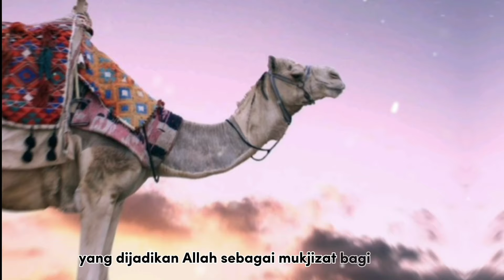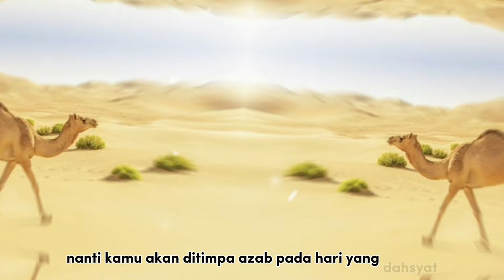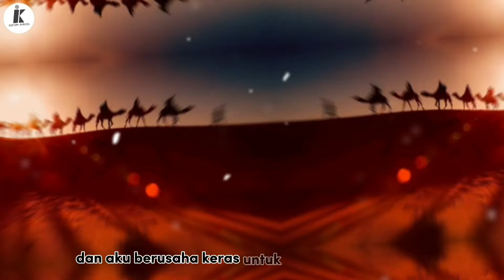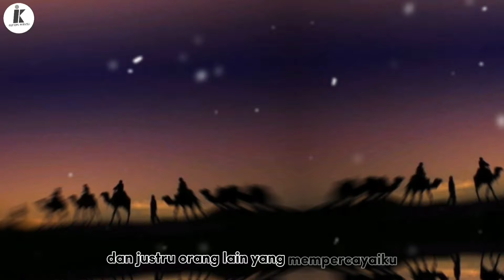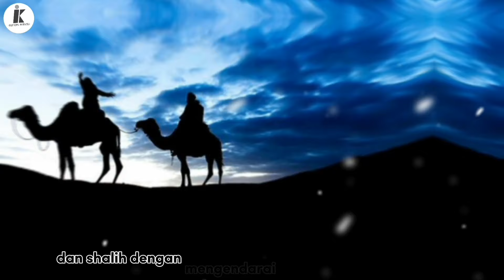AZAB UNTUK KAUM TSAMUD || KISAH NABI SHALIH || PART 2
Berikut kami paparkan lanjutan kisah Nabi Shalih a.s. Simak videonya hingga selesai. Semoga dengan adanya video ini dapat menambah wawasan kita tentang qishashul anbiya dan dapat mengambil pelajaran darinya, aamiin.